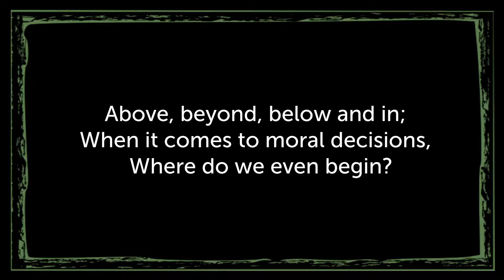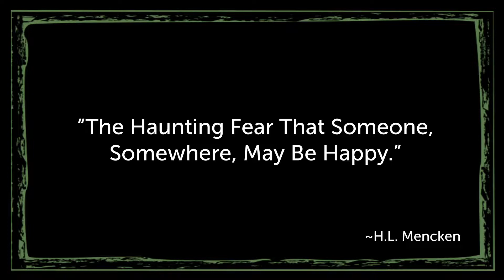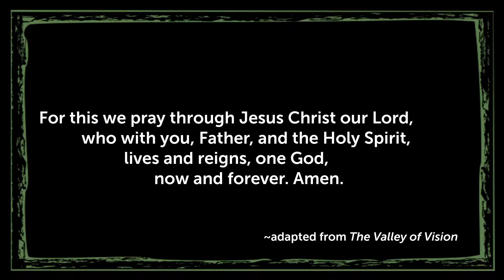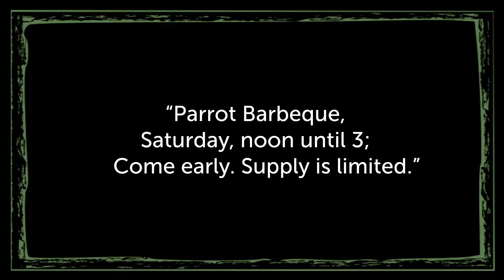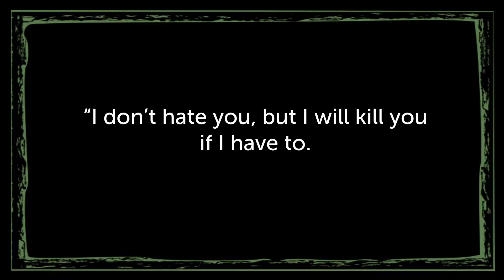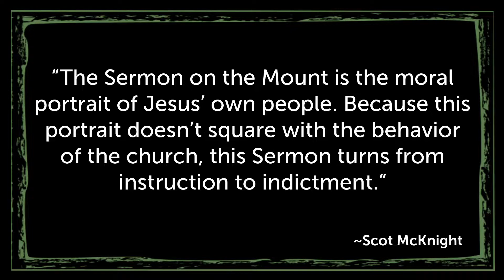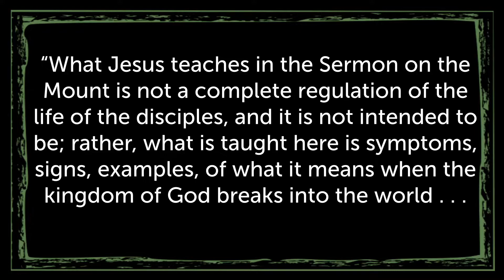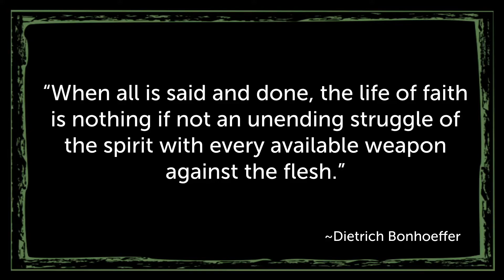Above, Beyond, Below, In - Part 1 - October 16, 2022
This service introduces our new series and includes a sermon titled, "Jesus and the Sermon on the Mount," based on Matthew 5: 38-48.